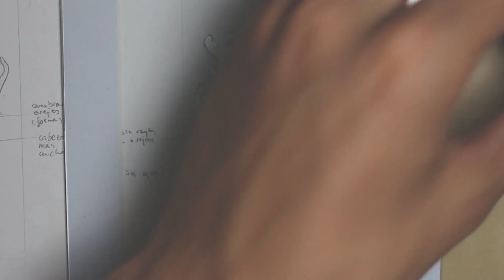PINTANDO sobre CRISTAL 4 (Marco DIY)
¡Cuarta pintura sobre cristal del canal! Hoy os enseño cómo he decorado un marco plateado, con pinturas para cristal y bolígrafos permanentes, espero que os guste este diseño minimalista!